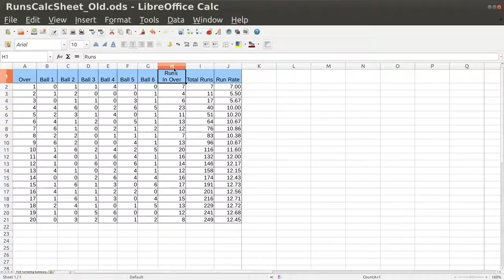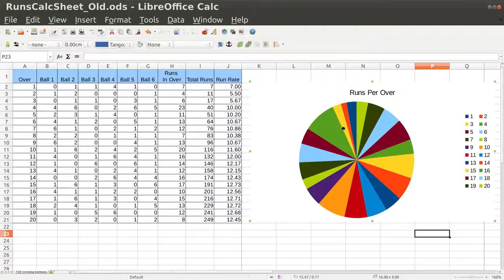Calc 15 Pi Chart